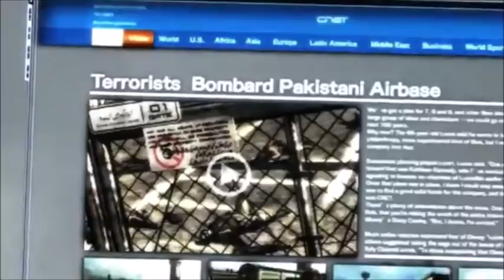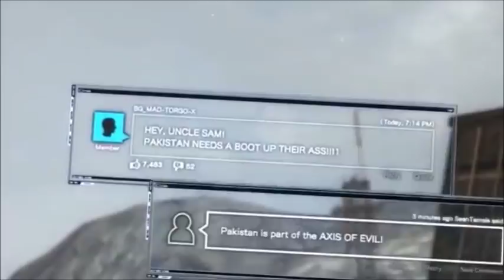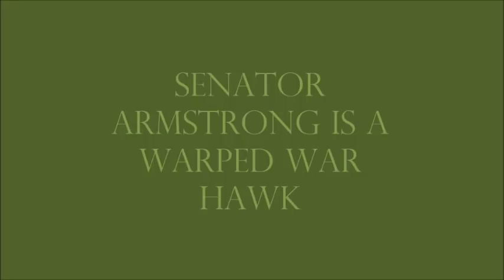Senator Armstrong Is A Warped War Hawk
This is a villain video tribute depicting the various scenes of Senator Steven Armstrong, my favorite character from the Metal Gear Rising: Revengeance game from the Metal Gear series. I positively adored Alastair Duncan's performance for the role and was fully entertained by Armstrong's philosophy of changing America into a land where only the strongest survive by tearing everything down. Hope you enjoy him!